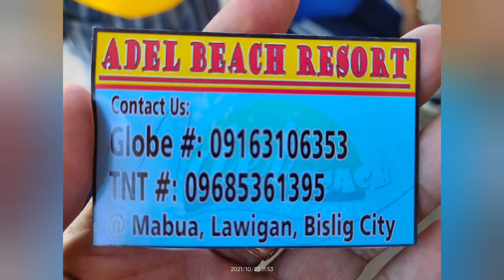📸 20211023 Adel Beach Resort 😎